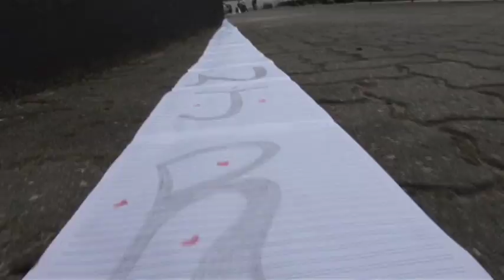Neymar recebe carta tamanho record de fã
Um dia antes do jogo contra o Atlético Mineiro pelo Brasileirão, o atacante Neymar recebeu um incentivo especial. Uma fã escreveu uma carta de 70 metros, que o craque leu com seus amigos no CT Rei Pelé. Segundo Neymar, foi a maior carta que já recebeu.